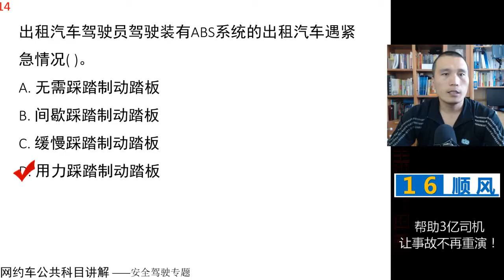田勇说网约车：公共科目题库讲解第14题 视频讲解 网约车